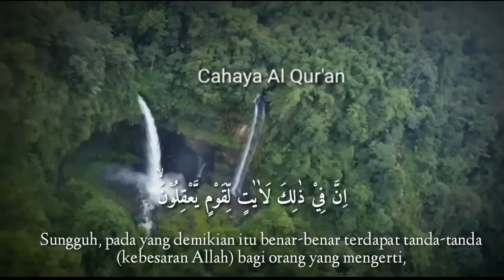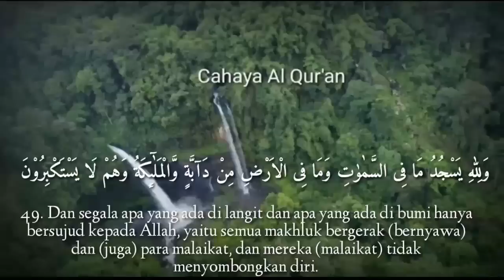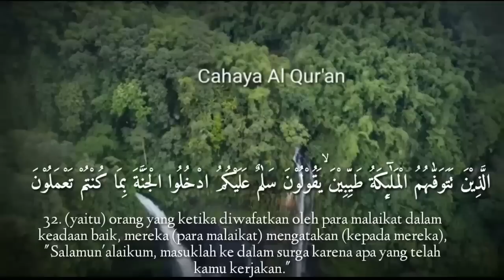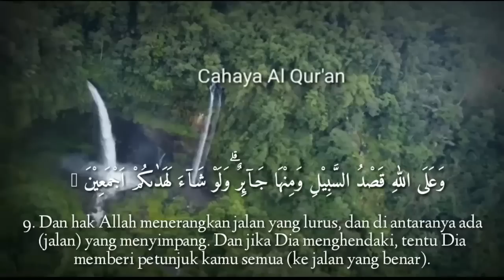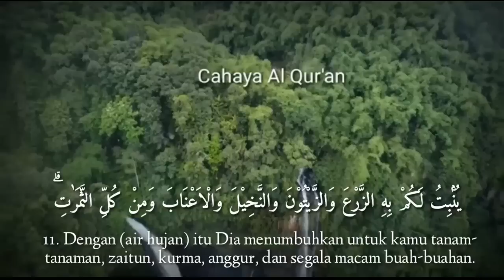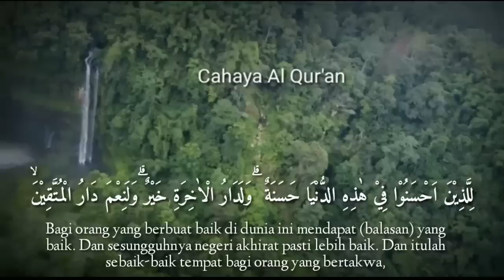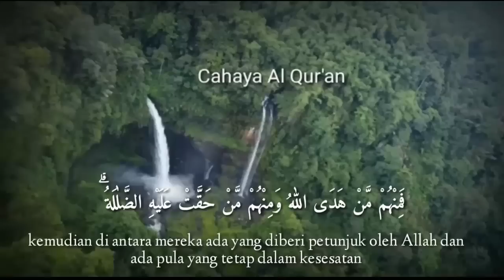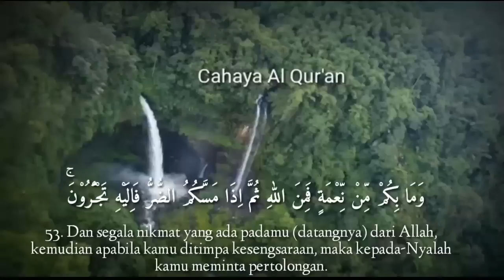silahkan amalkan bacaannya semoga berhasil